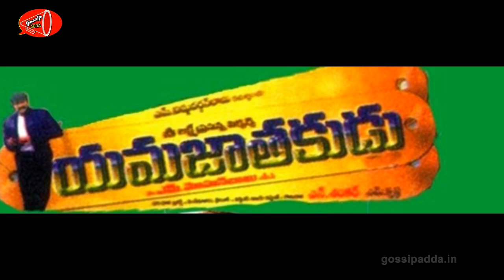భర్త మోసం చేస్తే విదేశాల్లో హీరోయిన్ పరిస్థితి చూస్తే ప్రతి ఒక్కరు చలిస్తారు | Gossip Adda